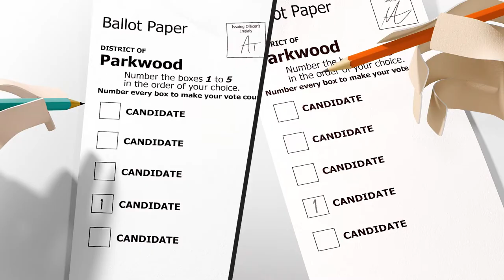2018 State election - Your preferences are important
Who decides your preferences? You do. How-to-vote cards are only a guide. It's your choice, and your preferences will help shape Victoria.